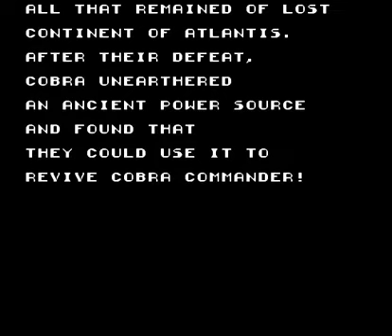Let's Play GI Joe Atlantis Factor Ep 1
Let's Play GI Joe The Atlantis Factor with Dr. Deezee: One year later, everyone figures out that the main Cobra base had been set up on the lost continent of Atlantis. CAN GENERAL HAWK ESTABLISH A STRIKE FORCE IN TIME TO BEAT COBRA AND SAVE THE DAY!? YO JOE!11!!!1eleventy!!